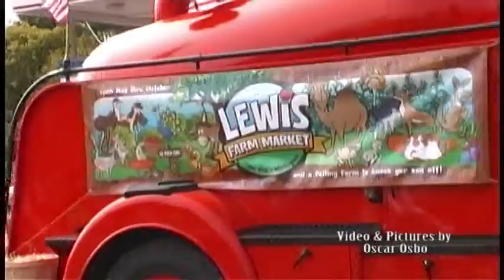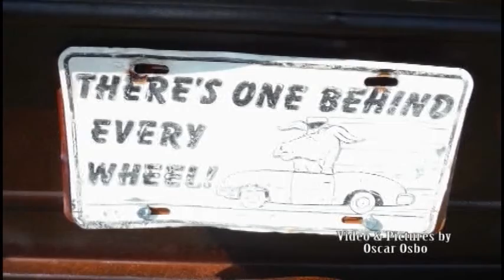CRUZ 'IN 2015 MONTAGUE PART7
Description CRUZIN' 2015 MONTAGUE PART7